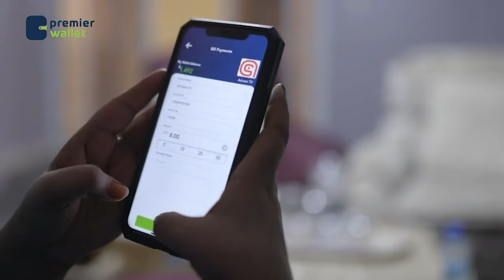Goos-goos: Xildhibaano dood adag ay ku dhexmartay kulankii baarlamaanka Soomaaliya